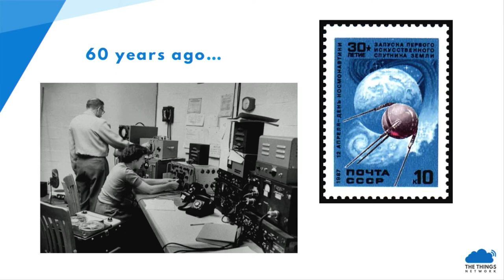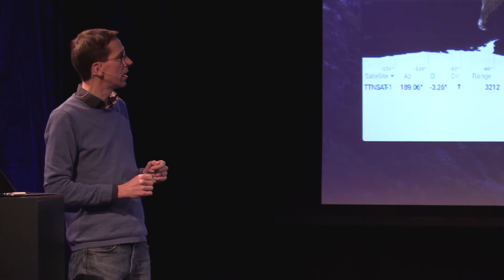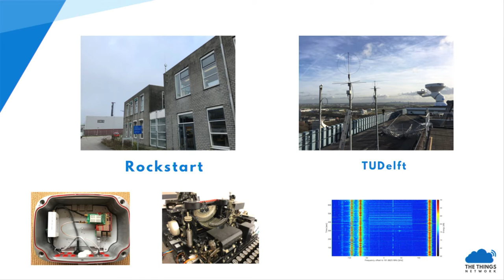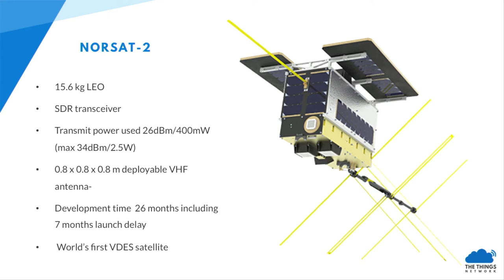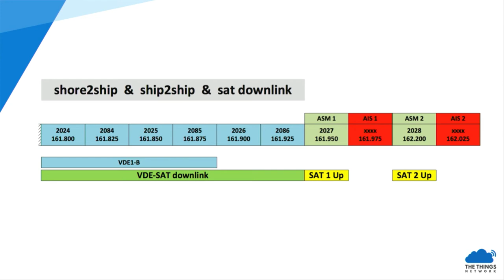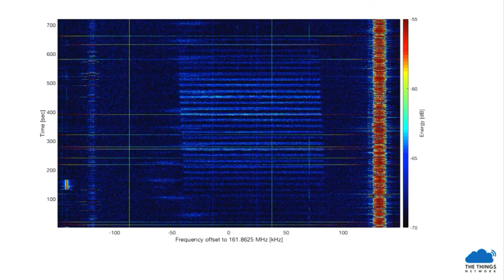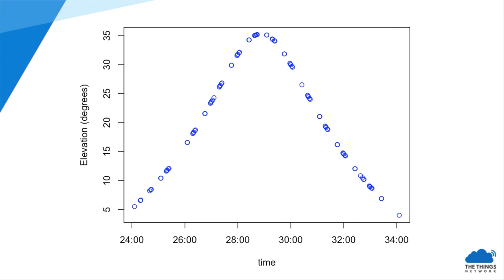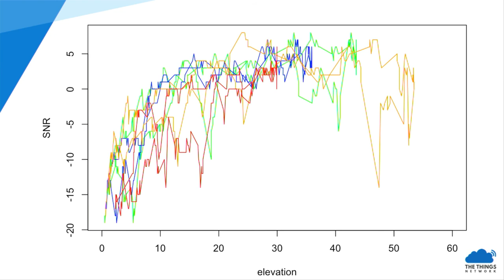Thomas Telkamp - LoRa Broadcast from Low Orbit Satellite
Thomas Telkamp is here talking about LoRa Broadcast from Low Orbit Satellite.

To learn more about LoRaWAN and about us you can go to our